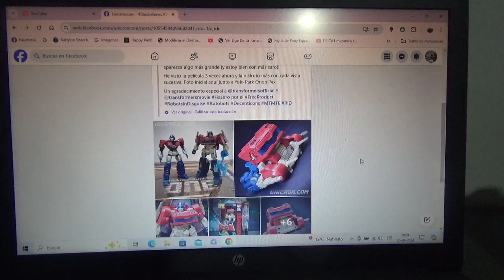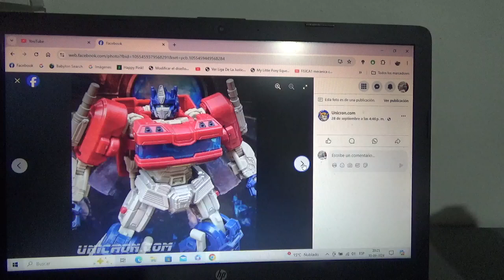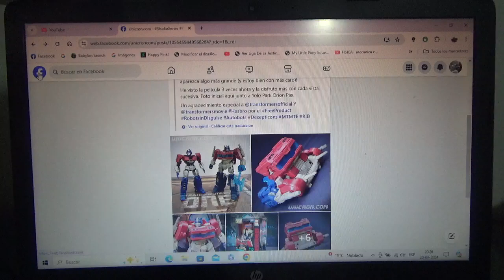Mas fotos de Transformers Studio Series TF One Optimus Prime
Ya siento ansias de ir al cine y ver la película como gran fan de Transformers que yo soy